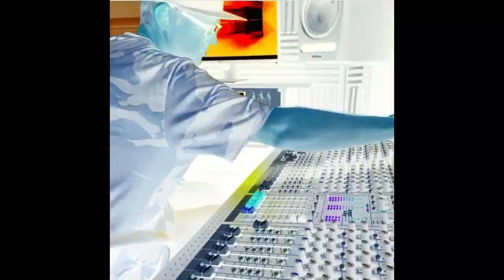Dertie Bassett-Everyday Junglist Podcast-Episode 481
Q Bass-Gun Connection feat. Skeng Tee
Phineus II- Snakes & Ladders
M Beat- Dark Magnet
Just Jungle- Double Crisp
Undercover Agent & The Criminal- Jah Works
4 Hero- Mr Kirk’s Nightmare (Immortal Minds 95’ Remix)
Subjects- Murder Style
Badman- War in 94’
Dextrous & Rude Boy Keith- Time to Move
JB & Asend- The Dreamer
Phineus II- Ordah!
The Regulators- Top Gun(Spit Fire Mix)
XTC- Drum & Bass Ecstasy
Kemet Crew- Original Rude Boy Tune
Bizzy B & Peshay- Murder Style
LoPois’n VIP- ???
Dertie Bassett- Shot for Bust